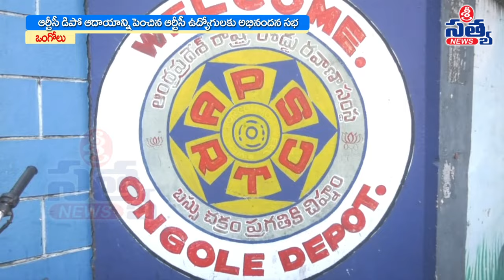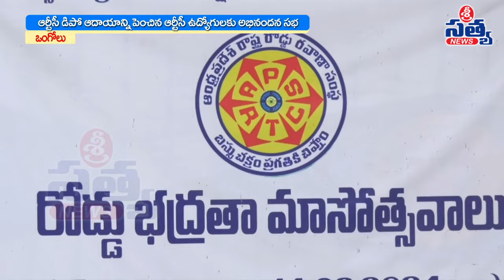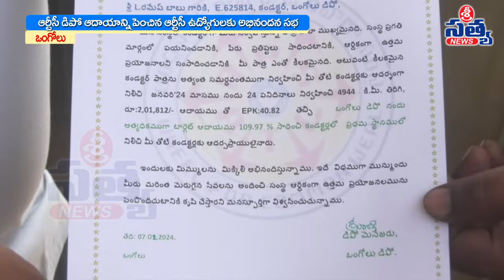ఆర్టీసీ డిపో ఆదాయాన్ని పెంచిన ఆర్టీసీ ఉద్యోగాలకు అభినందన సభ | SRI SATYA NEWS